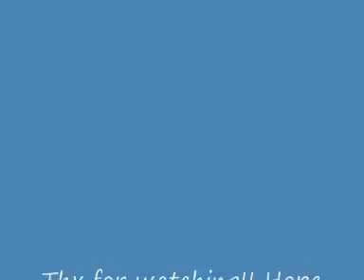EasyToon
Watch it. Than Rate